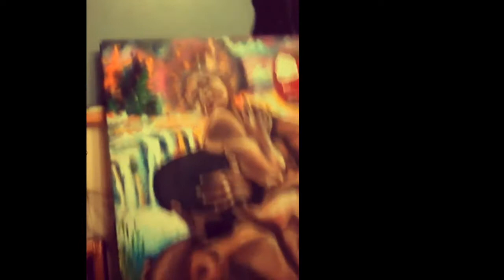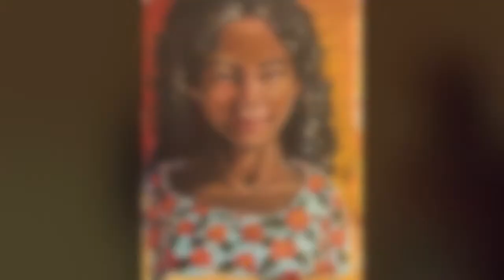Apostrophe Art Show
15 minutes of chill music and processes of paintings. Two St. Lucie Cultural Alliance artists, Faye Hedera and Nfr Ra, working in their studios, creating outward purpose from inner dialogue. Snapshots of them creating and reflecting on their work.

This video is of masterpieces featured in their Apostrophe Exhibition at the Alliance Gallery, which opens on Art Walk Friday, August 20, 5 - 8 PM. The art will be on display until Friday, September 10.